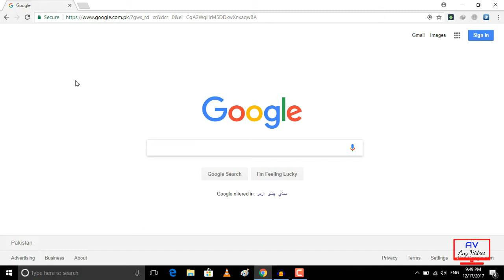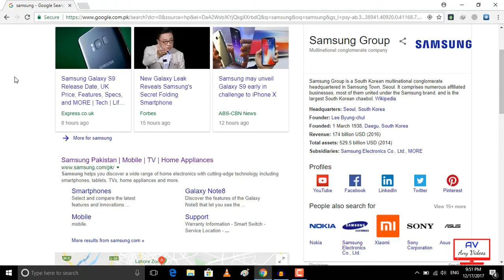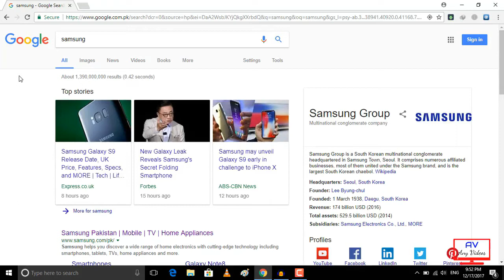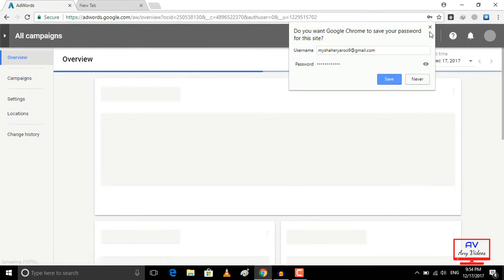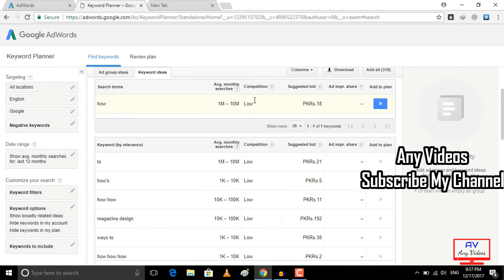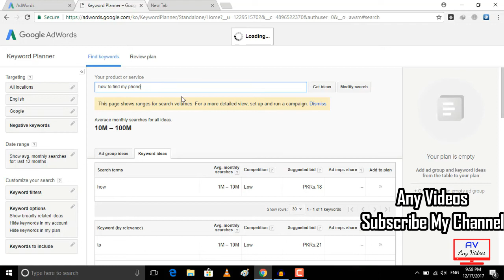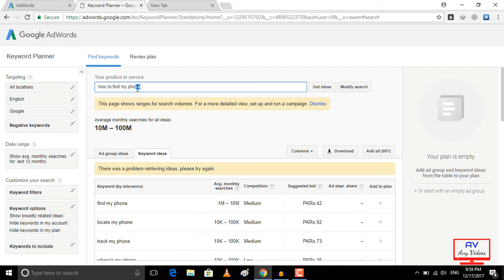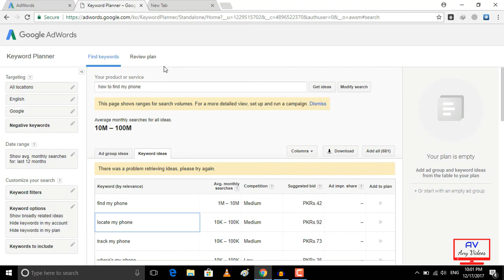What Is SEO (Search Engine Optimization) And Keyword Planner - Urdu/Hindi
Fb.com/AnyVideosOfficial
Twitter.com/anyvideos2